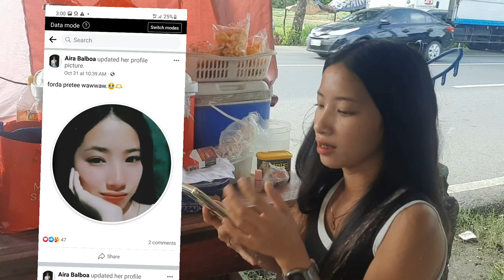Tyak na mapapa buko kay ate aira malasa na buko ang iyong malalasap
magandang hapon sa lahat ng mga solid ka broom broom tara na at panuorin ang malasalasa ba buko buhat sa bulacan